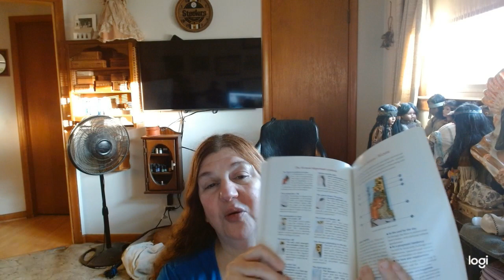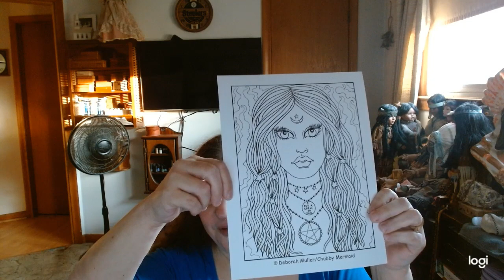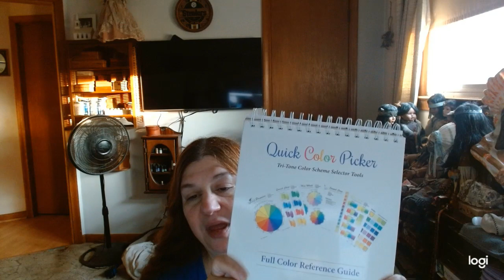Savers Haul and Ramblings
Have an amazing weekend!